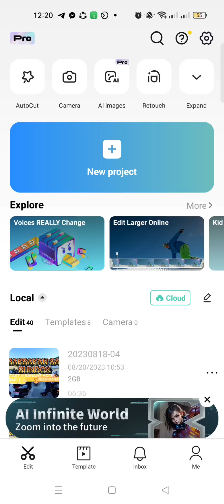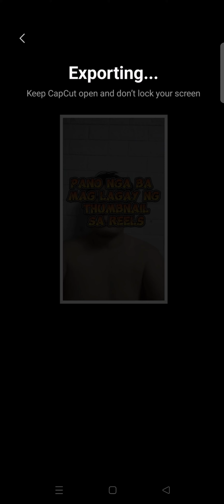Pano mag lagay ng Thumbnail sa mga video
pano maglagay ng thumbnail para sa mga video gamit ang capcut
mapa tiktok, reels at yt